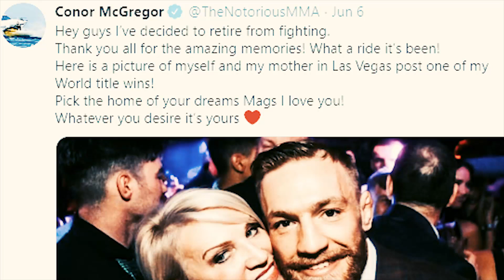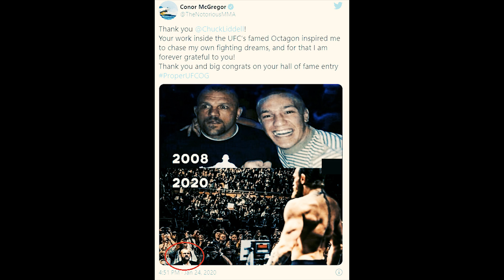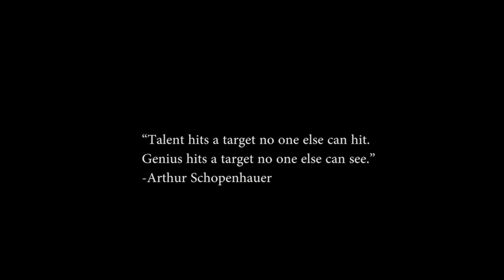Conor McGregor's Style First Fight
Now that he's retired, I'll miss Conor McGregor; afterall, he's brought so much excitement to the sport, and he's done so much for everyone involved in the sport... Truly, it won't be the same without the magic of Mystic Mac. With that said though, in this segment I would like to take a closer glance as to why Conor McGregor chose fighting as a career in the first place. Thank you for joining me on this breakdown as we explore his motivation and inspiration to become a fighter of the grand stage.